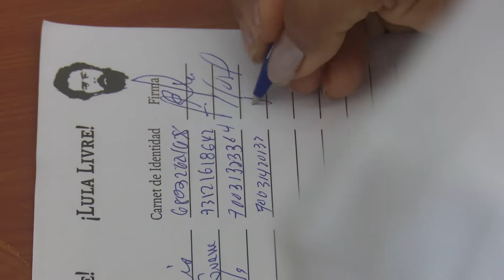Firmas por la liberación de Lula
Una vez más los granmenses alzan sus voces a favor de las causas justas. En esta ocasión la vocación solidaria y humanista de los nacidos en esta tierra se puso de manifiesto para exigir la liberación del expresidente brasileño Luis Inacio Lula Da Silva.